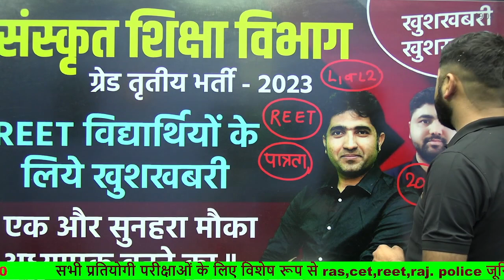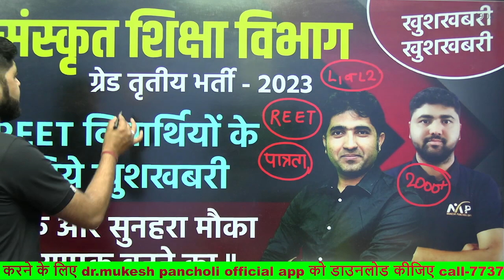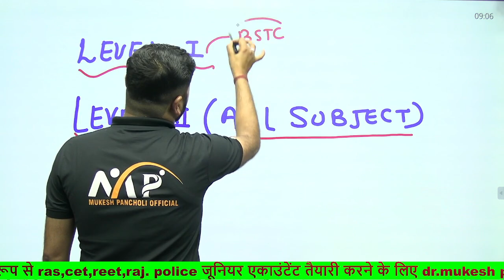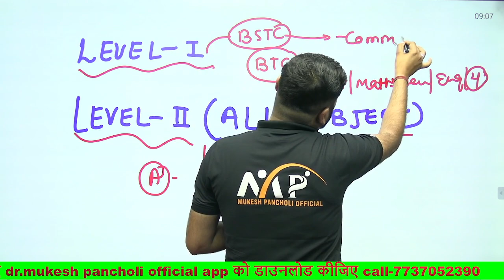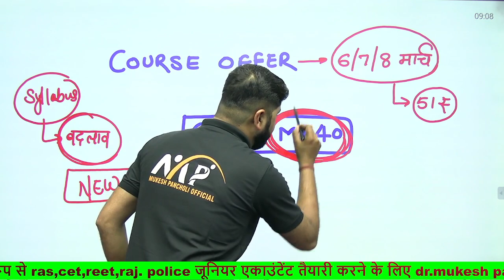REET विद्यार्थियों के लिए महत्वपूर्ण सूचना अब होगा आपका भी Teacher बनने का सपना पूरा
REET विद्यार्थियों के लिए महत्वपूर्ण सूचना अब होगा आपका भी Taecher बनने का सपना पूरा